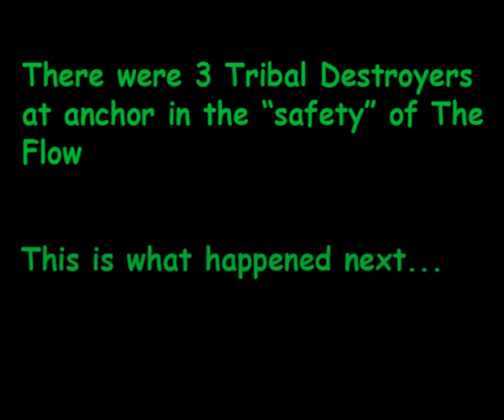Silent Hunter III - Scapa Flow Attack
A fictitious attack on 3 destroyers anchored in Scapa Flow, Orkney, Scotland, in the early days of World War 2